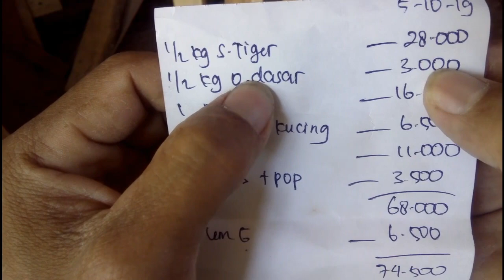Beberapa Jenis Bahan Politur Dan Harganya